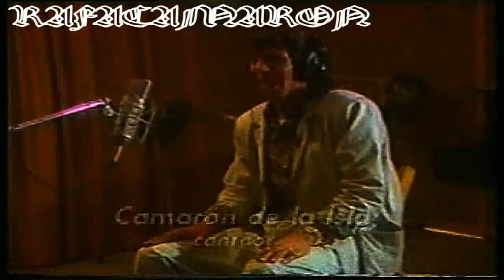CAMARON EN EL ESTUDIO HD (1080P)